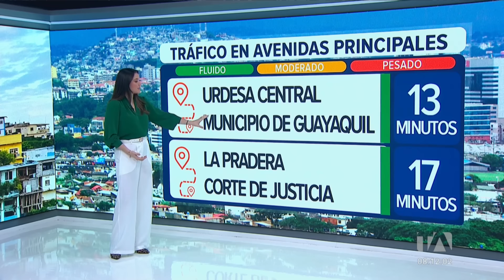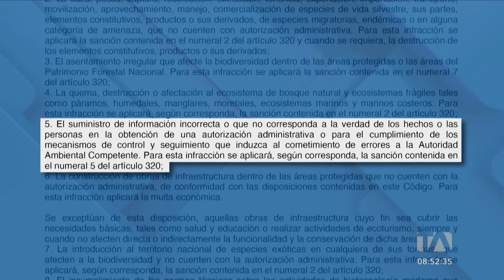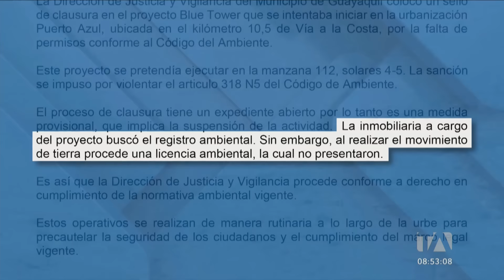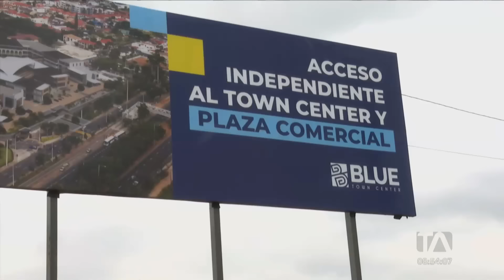Noticiero de Guayaquil (Segunda Emisión 19/08/2024)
Revise las noticias más destacadas de Guayaquil en nuestro Noticiero 24 Horas (Segunda Emisión) de este lunes 19 de agosto de 2024.